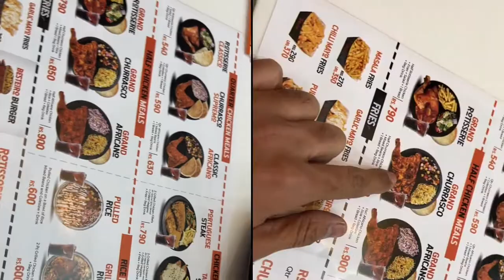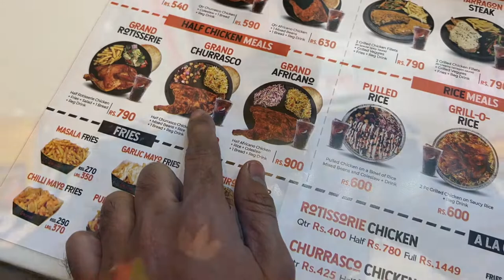How To Buy New Mattress | Molty Foam | Diamond Supreme Foam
Our channel is about Automobiles . We cover lots of cool stuff such as Travel Vlogs and Car Reviews